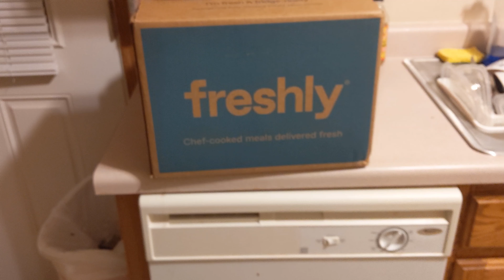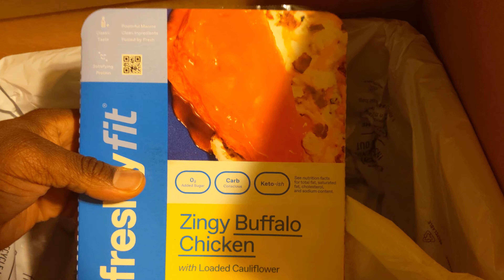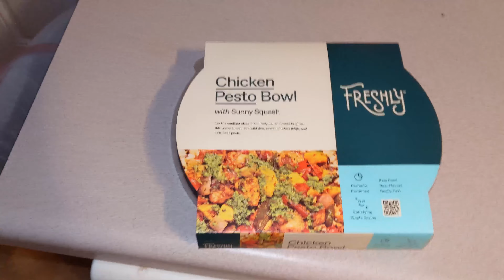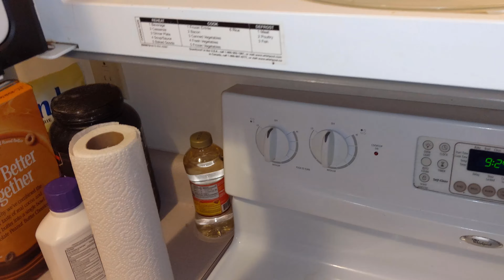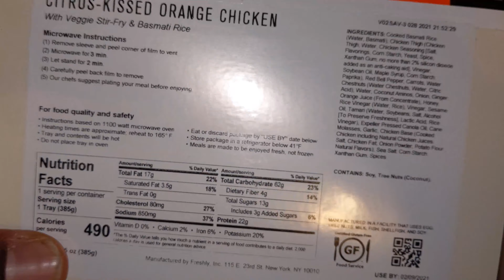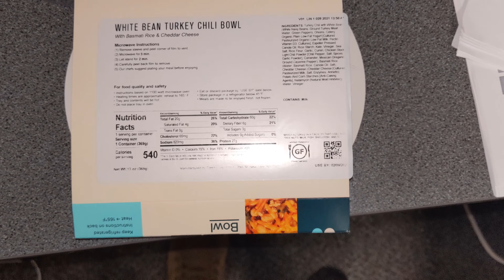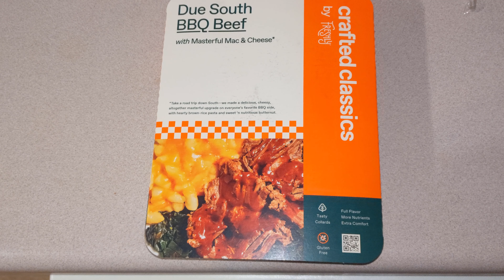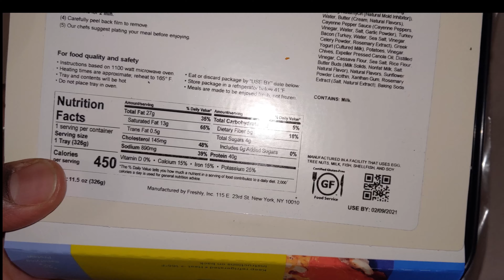Freshly Meal Taste Review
Freshly is a meal delivery company that has food prepared by a professional chef and sent out to the consumer. Once you started your account they'll send it to the address that you have on file.
This is a taste test review of all of the different meals that I had from one box.